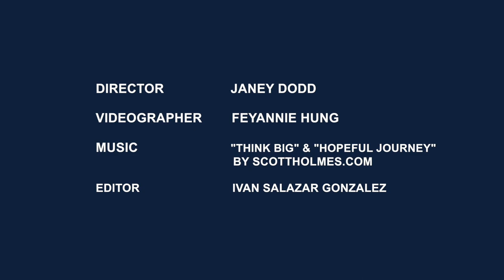The Prewriting Stage